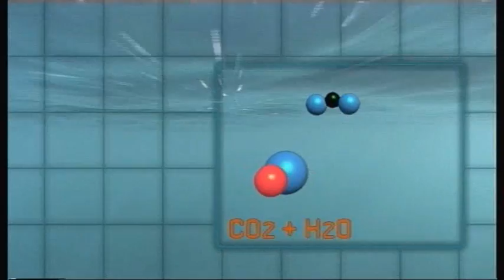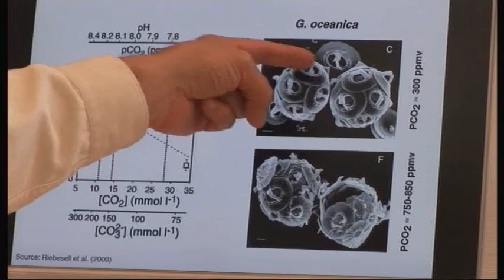Acidification des Océans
Les conséquences de l'émission de CO2 sur les océans